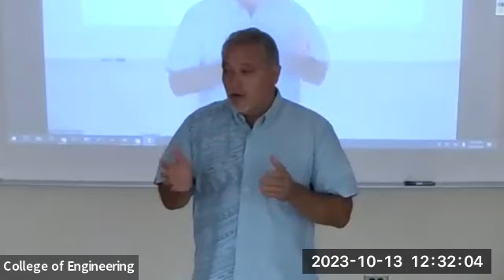Leadership Seminar Series: Leslie Wilkins